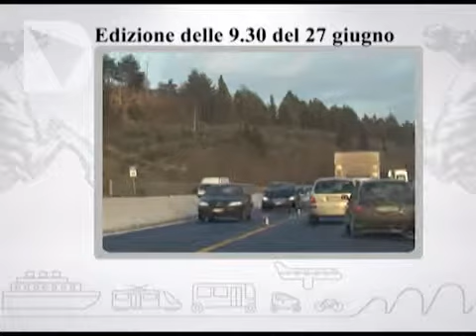MUOVERSI IN TOSCANA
Dal 30 giugno notiziari ogni mezz'ora su traffico automobilistico, treni, aerei e traghetti saranno diffusi da tv locali, radio, siti web e social